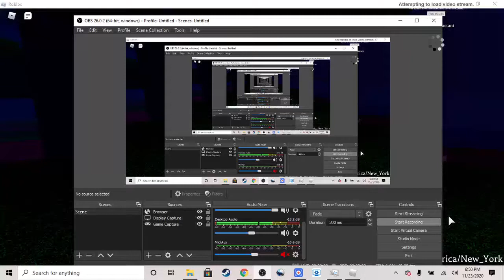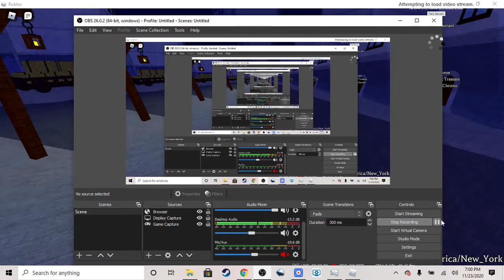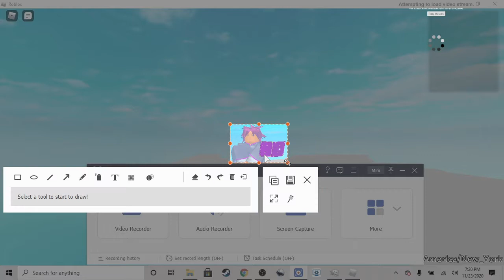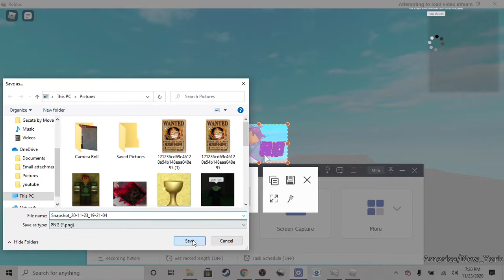Messing around in clover